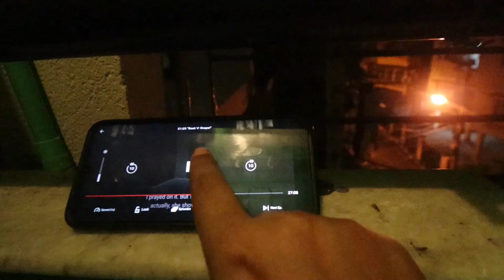Aj Saradin Ki Korlam | Morning Walk Er Notun System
Aj Saradin Ki Korlam | Morning Walk Er Notun System | Basabi